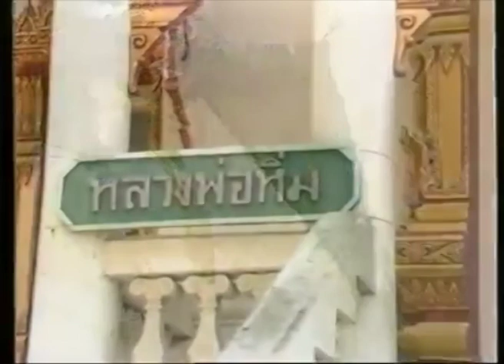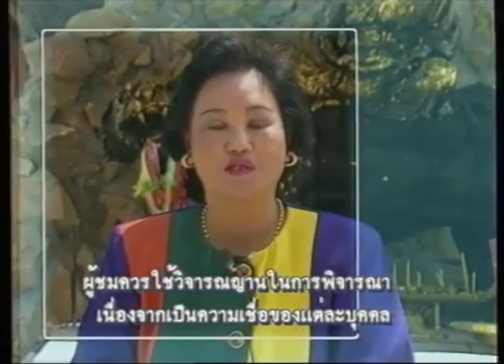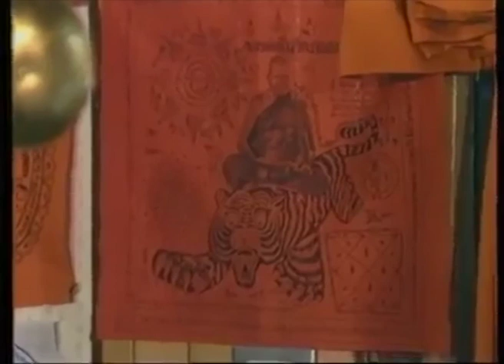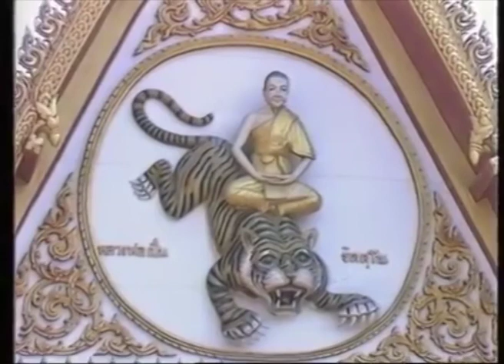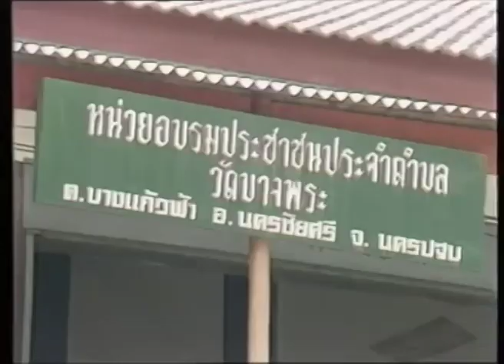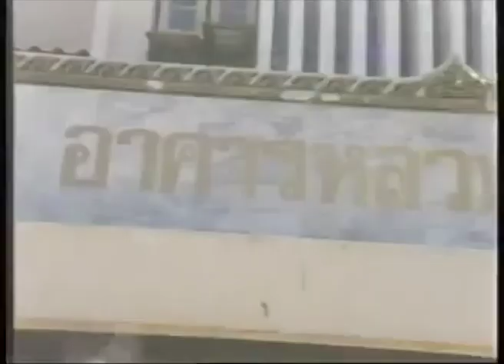หลวงพ่อเปิ่น วัดบางพระ อ.นครชัยศรี จ.นครปฐม